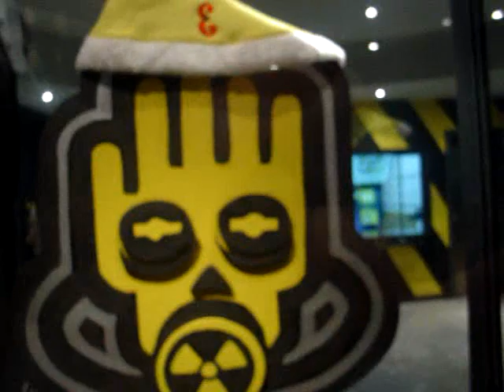Reyes de La Fiesta (Mataro Spain) Gabbermovie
Kontrol Mataró